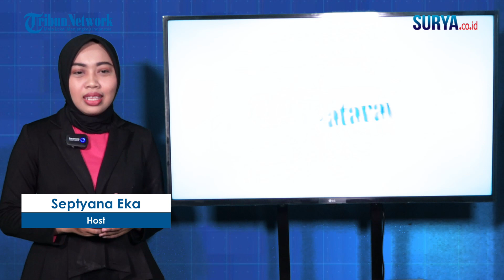Langit Wilayah Malang Raya akan Cerah,BMKG Memprediksi Tidak akan Terjadi Hujan Disertai Petir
VP : Reza Putra

SURYA.CO.ID -